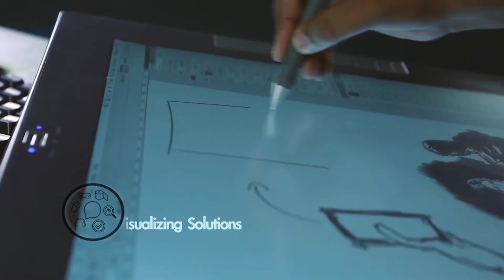Mindtree leverages the Microsoft Cloud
Mindtree leverages Microsoft Azure and a host of cloud services for its learning and video surveillance solutions. Watch how they leverage this partnership with Microsoft to empower their customers’ businesses.

for more on how Microsoft partners are leveraging the Microsoft Cloud to deliver innovative solutions to their customers.